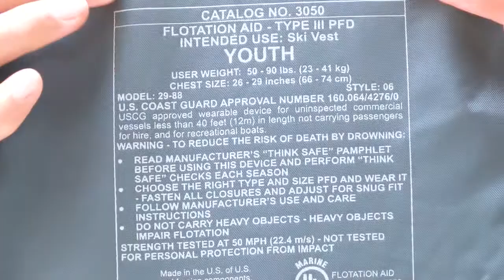Summer Safety Tips: Is your child wearing the proper life jacket?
Children's Health experts want kids to have a fun and SAFE summer. We have tips you need to know about how to properly use a life jacket before your child makes a splash in the pool.